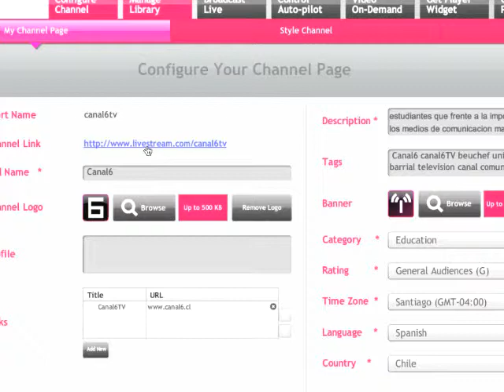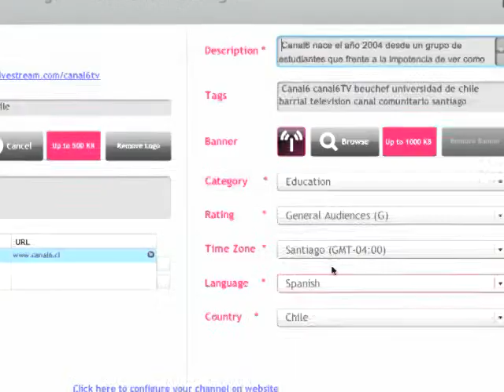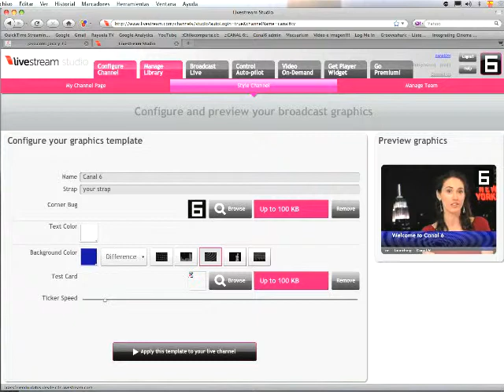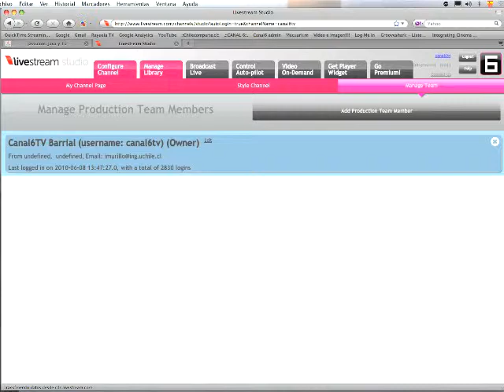TUTORIAL Livestream 4 - configure channel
Serie de tutoriales para hacer stream de video utilizando la plataforma comercial livestream. Paso 4 de 6.